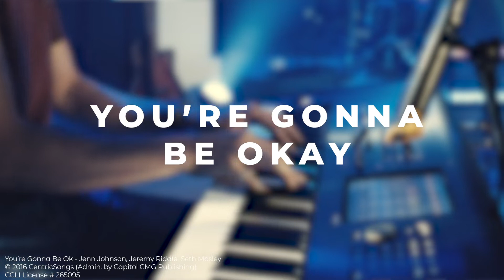You're Gonna Be Ok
Denise Armada, David Fong, Darcy Burback

You’re Gonna Be Ok - Jenn Johnson, Jeremy Riddle, Seth Mosley